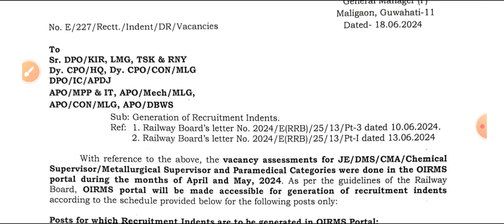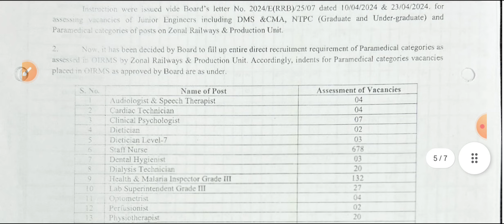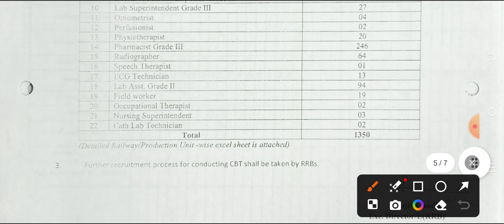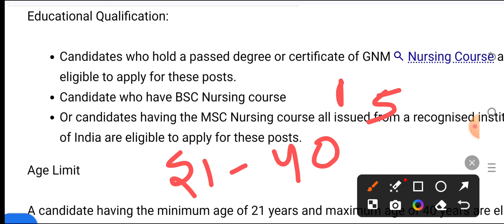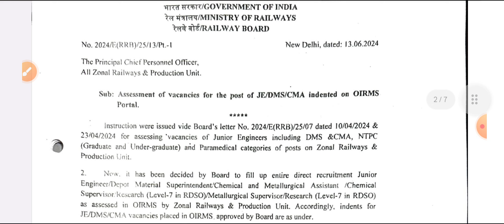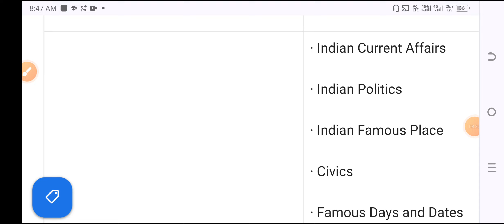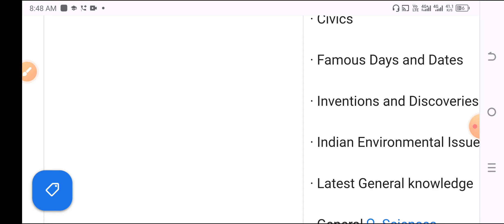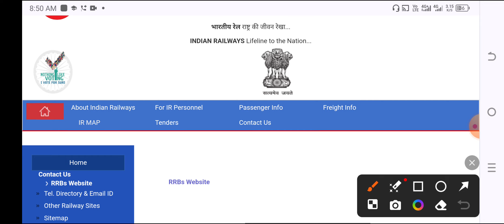RAILWAY NURSING PERAMEDICAL PERMANENT VACANCY RELEASE RRB STAFF NURSE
Mksbro5
Provide medical news

NURSING VACANCY
PERAMEDICAL VACANCY
NURSING VACANCY
PERAMEDICAL VACANCY
NURSING VACANCY
PERAMEDICAL VACANCY

UP CHO